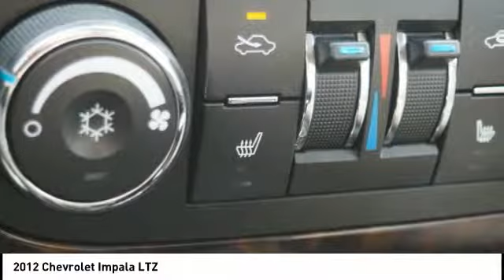2012 Chevrolet Impala Homewood IL 17344N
2012 Chevrolet Impala LTZ

18033 Halsted ST.

Recent Arrival! Clean CARFAX.Odometer is 29220 miles below market average!Awards:  * 2012 KBB.com Total Cost of Ownership AwardsSmart shoppers shop Chevrolet of Homewood.